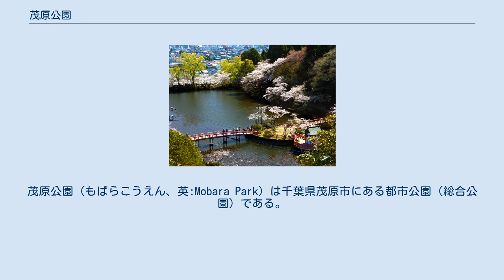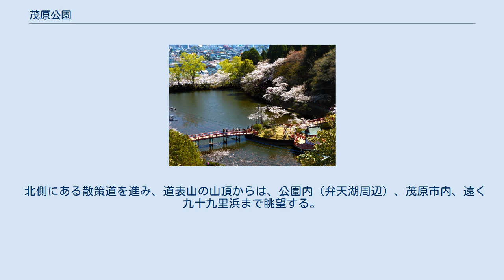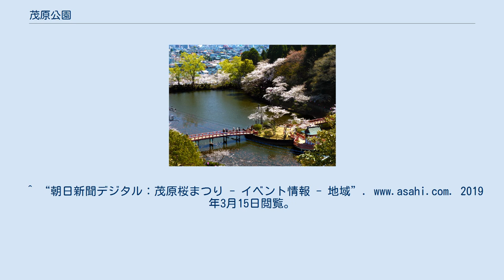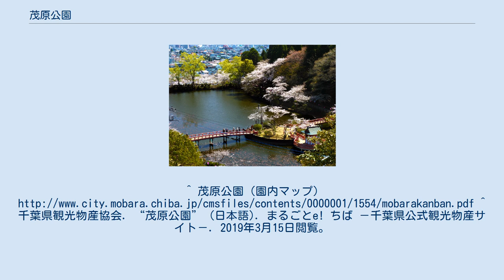茂原公園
茂原公園（もばらこうえん、英:Mobara Park）は千葉県茂原市にある都市公園（総合公園）である。
広場・遊び場等施設のほか、梅園や茂原市立美術館・郷土資料館等もある。
園内には約2850本の桜が植えられており、桜の名所100選、房総の魅力500選に選定されている。
 茂原市役所にもほど近く、標高20m～50mの起伏を活かし、弁天湖を中心に遊歩道、遊具広場、多目的広場、野外ステージ、展望デッキ、展望広場、梅園などが設けられ、茂原市の「市の木」であるツツジも植栽されている。
 園内には春の桜をはじめ梅、アジサイ、もみじ等の四季を通じて楽しめるさまざまな樹木が植えられており、憩いの場、自然との触れ合いの場として親しまれている。
 子供の遊び場や遊具が多く、第1広場には複合遊具、ターザンロープ等、子供広場には、グローブジャングル、ブランコ等多数の遊具が設置されている。
第2広場には芝生、野外ステージがあり、隣接している梅園には、白梅、赤梅が植えられている。
 一般財団法人日本さくらの会選定の日本さくら名所100選に選ばれており、例年3月下旬〜4月上旬には「茂原桜まつり」を開催している。
弁天湖に浮かぶ弁天堂と周囲を中心にソメイヨシノ約2350本ほか、ヤマザクラ、サトザクラなど、様々な種類の桜が合計約2650本植えられており開花を迎える。
期間中、太鼓や阿波踊りなど各種イベントが楽しめ、地元特産品の販売も行っている。
また、夜間（18:00～翌朝6:00）にはライトアップも実施される。
 園内にある道表山の山頂からは、公園内、茂原市内、遠く九十九里浜まで眺望する。
弁天池にある茂原弁財天は、当時の茂原町（現：茂原市）の有志が中心となって1918年（大正7年）に創建した弁財天である。
 公園内には「茂原市立美術館・郷土資料館」もあり、郷土ゆかりの作家作品を収集対象・展示をおこなっている。
 広場の周りには桜をはじめ、つばき、プラタナス、ポプラ、メタセコイアといった大きな木が植栽されている。
 子供広場や遊具が多く設置されている。
 第2広場には芝生、野外ステージがある。
水飲み場、シェルター、ベンチ等が設置されている。
 隣接して東屋と梅園があり、白梅、赤梅が植えられている。
奥には、郷土ゆかりの作家作品を収集対象・展示をおこなっている茂原市立美術館・郷土資料館がある。
 子どもたちの遊ぶスペースとして、多数の遊具が設置されている。
休憩スペースとして水飲み場、ベンチが設置されている。
 主な遊具・施設として以下がある。
 茂原公園内には、1周約1キロメートルの外周園路があり、ランニング・ウオーキング等を楽しむことができる。
 散策道は公園の北側・南側に設置されており、道表山の起伏に沿って階段や坂道になっている。
 北側にある散策道を進み、道表山の山頂からは、公園内（弁天湖周辺）、茂原市内、遠く九十九里浜まで眺望する。
また、山頂には赤い展望台が存在した。
障がい者対応（車いす仕様）駐車場あり、車いす対応スロープあり、手すり付き便器あり、多目的トイレあり 鉄道 バス JR「茂原駅」からバスで約7分、西町停留所（茂原市役所近隣）より徒歩で約10分 高速道路 一般道路 駐車場 ^ “茂原公園 | 千葉県茂原市の公式サイトへようこそ！2019年3月15日閲覧。
^ “朝日新聞デジタル：茂原桜まつり - イベント情報 - 地域”. 2019年3月15日閲覧。
 ^ “茂原公園” (日本語). ニッポン旅マガジン (2017年4月1日). 2019年3月15日閲覧。
^ 茂原公園（園内マップ） ^ 千葉県観光物産協会. “茂原公園” (日本語). まるごとe! ちば －千葉県公式観光物産サイト－. 2019年3月15日閲覧。